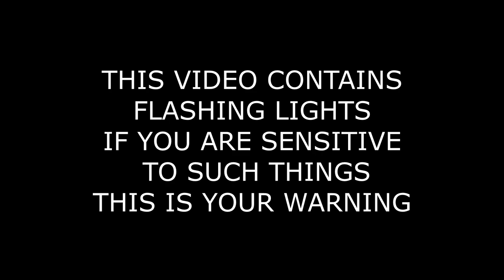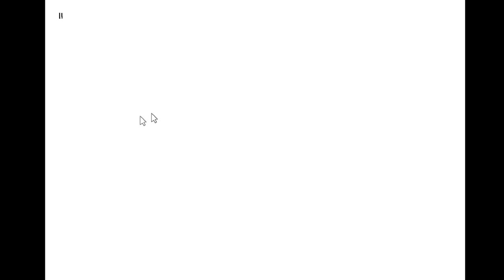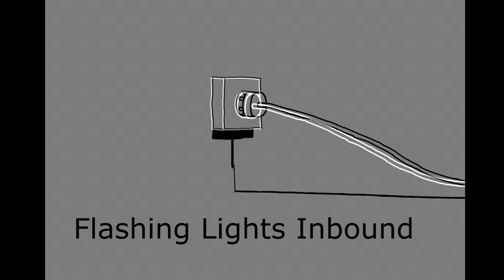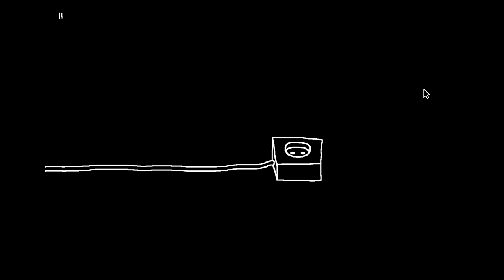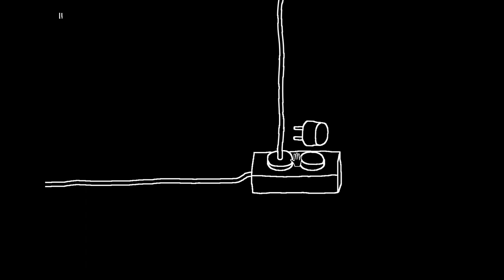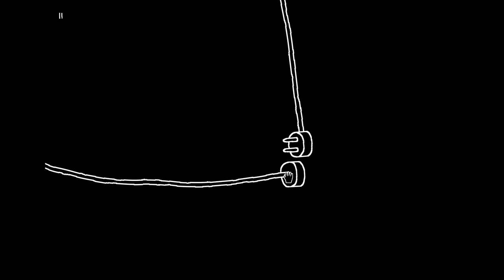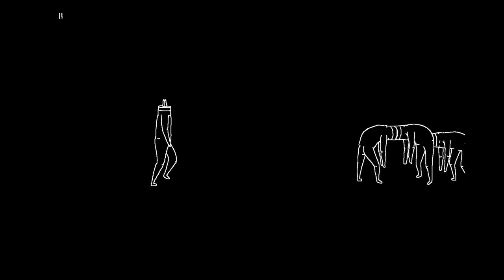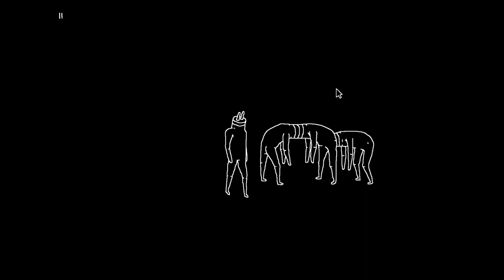Plug & Play 8 Years Later!!!